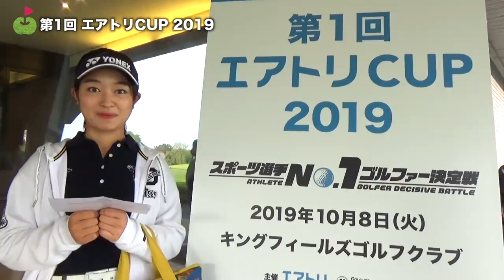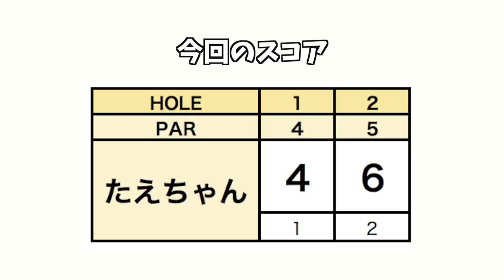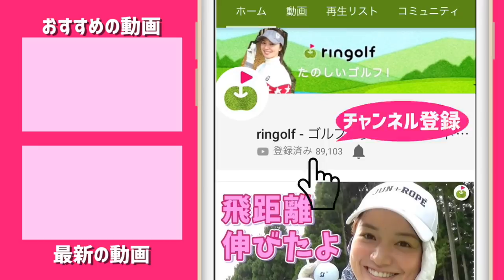元バドミントン選手池田信太郎さんとたえちゃんがラウンド！【スポーツ選手No1決定戦(エアトリCUP) #1】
スポーツ選手でゴルフうまいのは誰だ？！エアトリカップCUPに
たえちゃんが参加、バドミントン元オリンピック選手の池田信太郎さんとラウンドしました。

野球・水泳・相撲にバドミントン！各スポーツ選手のドラコンの模様まとめはこちら！